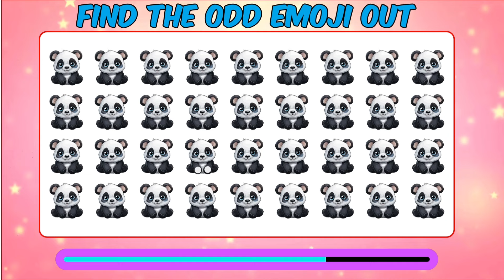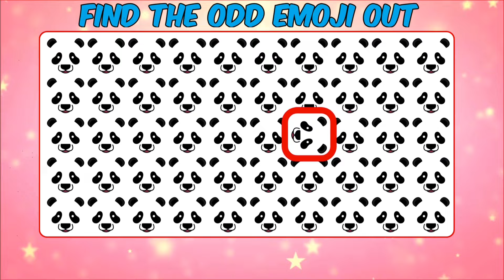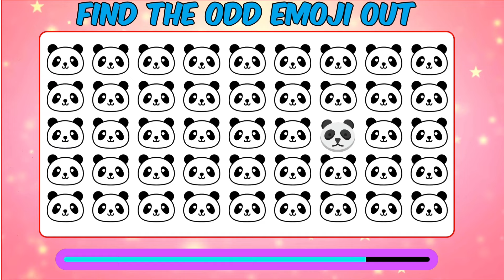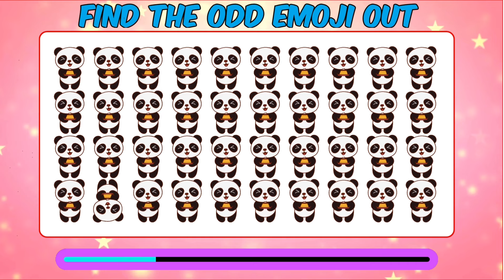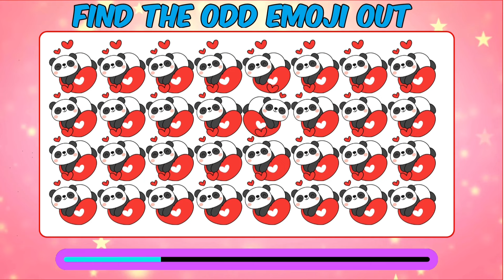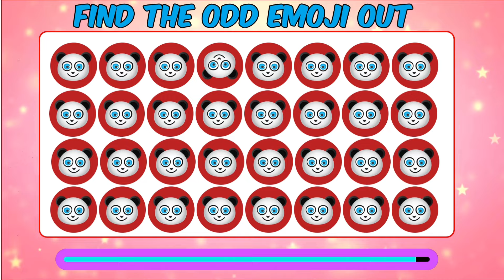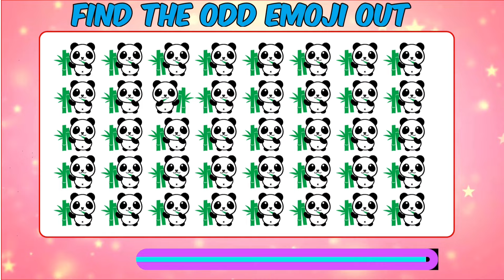🔥Can You Spot the Odd One Out? 🎯| Brain Teasers &findtheoddone emojichallenge # howgoodareyoureyes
"Welcome to my quirky Quoz YouTube channel, where the enigmatic world of pandas takes center stage! Join me on a whimsical journey exploring the peculiarities of these adorable creatures. From their playful antics to their mysterious habits, there's always something new to discover. 🐼
"Step into the captivating world of pandas with PandaPonderings QuirkyQuozAdventures PandaParadise WildlifeWonder 🐼"